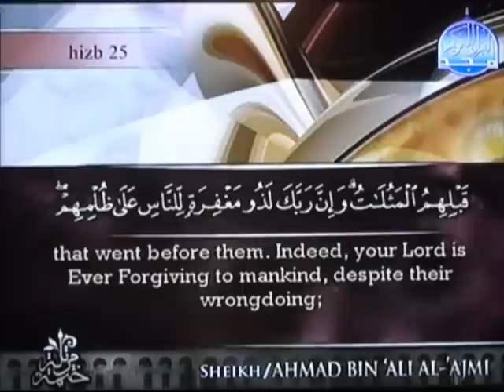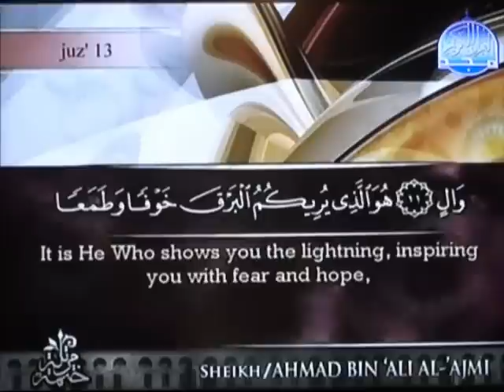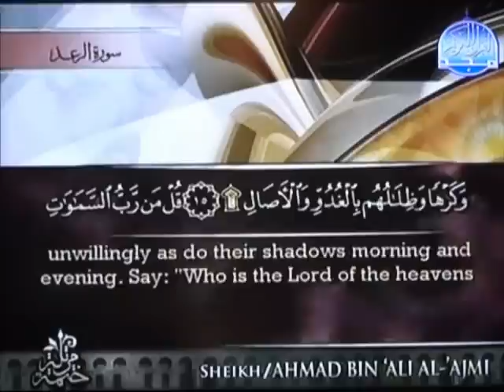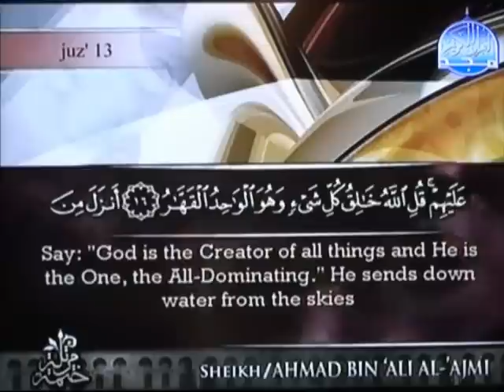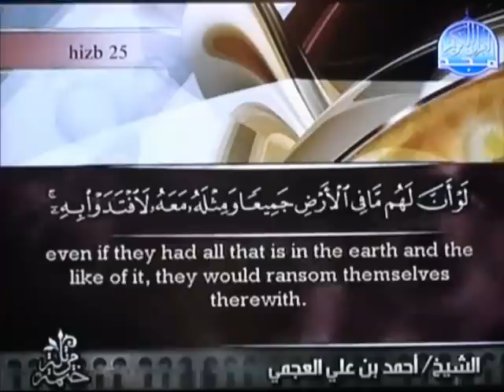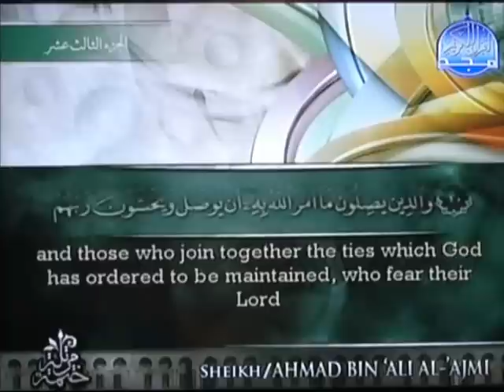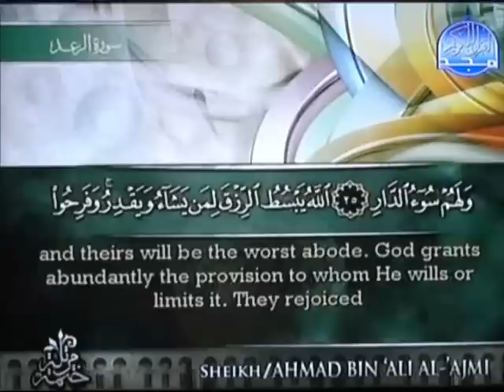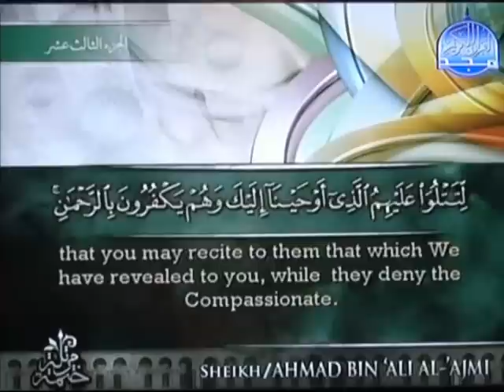Sheikh Ahmad Al-ajmi Sourat Ar-R'ad (4-30)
Une Récitation du Cheikh Ahmad ben Ali
Al-ajmi Al-ajmy imam Kuwait Saint Coran Livre Musulmans Moslim truth Foi islamic connaitre Savoir s d a x jésus jesus Moise Prophete Prophet